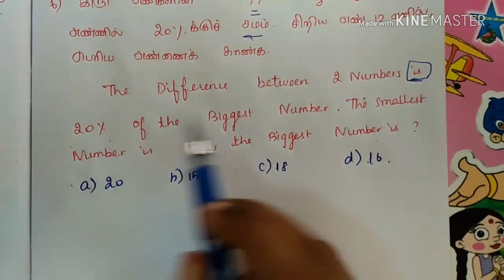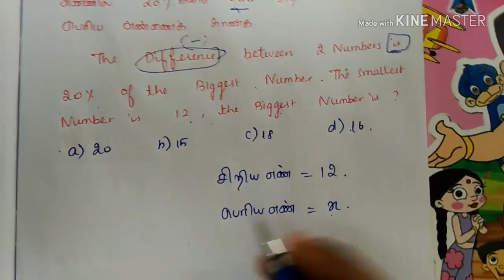Problems On Numbers Part 2 | Smart Ideas